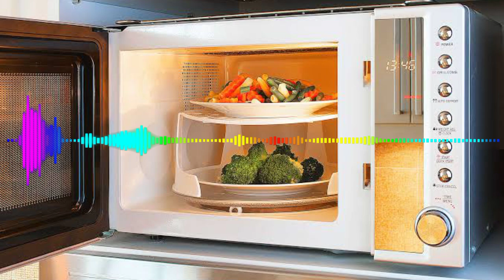Microwave Sound Effect NCS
Sound effect gratis untuk konten video anda ada disini

Cara unduh video atau musik vidmate dengan cara menyalin link youtube video ini dan menempelkan situs di aplikasi vidmate